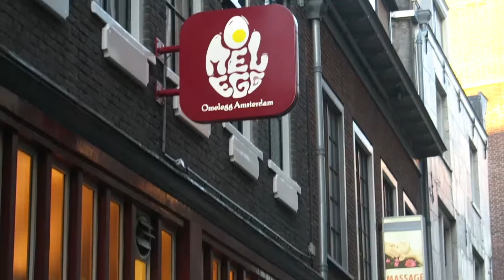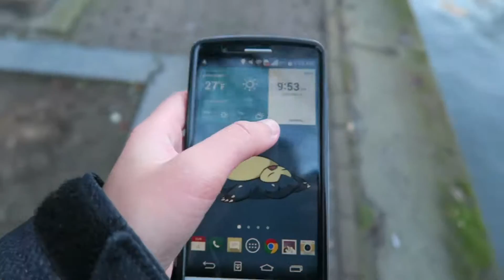Exploring Amsterdam | Netherlands | Solo Female Travel Vlog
Second day of my solo Netherlands trip. Exploring Amsterdam

🎶 Music from Vexento-Arcade
Features:
-Dam Square
-Royal Palace (Koninklijk Paleis)
-Iamsterdam sign
-Van Gogh Museum
-Vondel Park
-Leidseplein
-westerkerk
-Canals